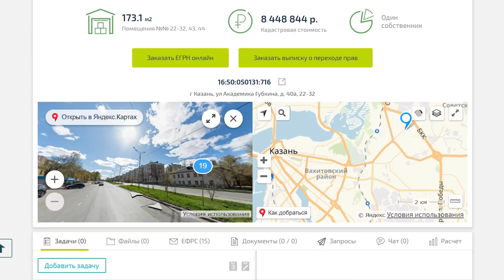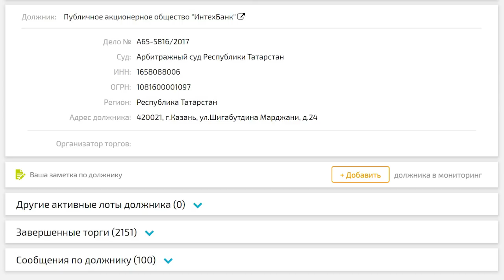КАК ВЫКУПИТЬ НЕДВИЖИМОСТЬ С ВЫСОКОЙ КОНКУРЕНЦИЕЙ (ТОРГИ ПО БАНКРОТСТВУ 2020)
В этом выпуске, эксперт и основатель офиса НААБ в Казани  - Линар Гильфанов, расскажет о нешуточной борьбе с конкурентами, при выкупе лота: помещений ТАТФОНБАНКа в городе Казань. Оставляйте Ваши вопросы в комментариях под видео.